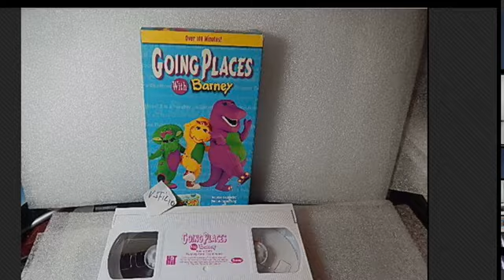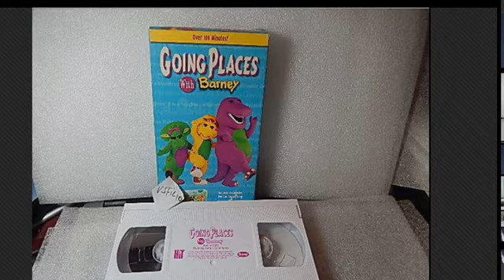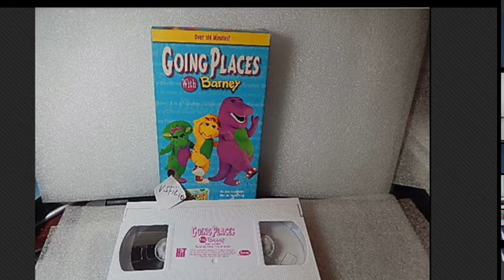Going Places with Purple Guy (Blockbuster VHS) Coming UP Next!!